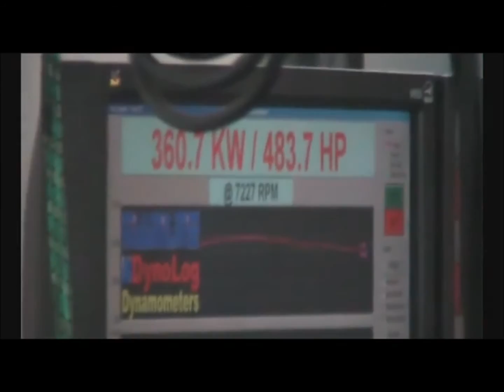Matts 360kw R34GTT 3037 56T Dyno Run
Thanks to the boys at JEM the tune is awesome! The car is responsive and sounds insane! The package consists of so many parts it would be hard to list them all but some of the basic details are -
RB25DET NEO engine, Stock internals apart from Tomei Type B Poncams and Performance valve springs, Haltech PS2000 ECU, Zeitronix wideband and Ethanol sensor,  GT3036 56T turbo, 6Boost manifold, Tial 44mm MV-R wastegate, Plazmaman Pro series intercooler/Throttle body/ plenum, HKS fuel rail, Xpsurt 1000cc injectors, Sard pressure reg, Bosch 044 pump, Billet Fuel filter, custom speedflow fittings, HKS cam gear, Gates Racing Timing Belt, Jim Berry Custom Race Clutch, Custom airbox and piping, 3"apexi exhaust and a heap more... Power goes to the ground through fully adjustable suspension and a Nismo diff.